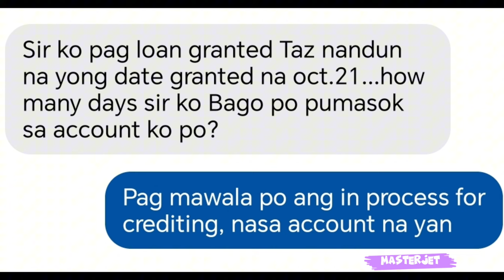ILANG ARAW PAPASOK ANG LOAN PROCEEDS NG GSIS?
Maraming salamat sa inyong patuloy na pagsuporta! God bless sa inyong lahat! I love you all!!!